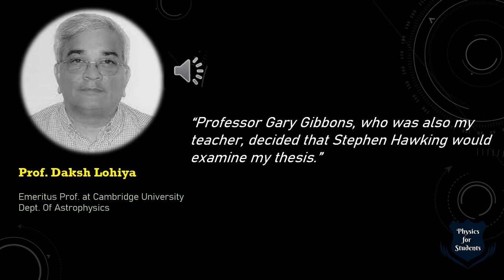Working with Stephen Hawking ~ Exclusive interview with Prof.Daksh Lohiya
Professor Daksh Lohiya is an Emeritus Professor of Astrophysics in the University of Cambridge. He is the student of Dr. Stephen Hawking and Gary Gibbons.  For the first time in YouTube, Physics for students brings forward an exclusive interview with Professor Daksh.

Born in 1951, Prof.Daksh works on high-energy physics and gravitation.

Being a student of the renowned theoretical physicist Dr . Stephen Hawking, this interview explores his experience with Hawking along with various other great scientists including Carl Sagan, Leonard Susskind, Michael Atiyah, and the noble prize winner Dr.Roger Penrose.

Prof.Daksh, in this interview, explores her first encounter with Stephen Hawking and recounts his experience. His paper on charged particles around the black hole area, first attracted the attention of Stephen Hawking and from then on he became his student.

Watch out for the upcoming interview, where Prof. Daksh would be explaining his experiences with Stephen Hawking and various other world renowned physicists in Cambridge, Oxford and other universities across the world.

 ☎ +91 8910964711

🎯Objectives of the channel

① Encourage and educate the young generation in physics and mathematics.
② Enhance the students to engage more in research and study.
③ Providing simple, effective, and illustrative methods of explaining complex concepts

Is This Channel Meant For You❓
①Do you love physics and mathematics?
② Are you stuck with mathematics?
③ Are you interested in black holes and general relativity?
④ Are you willing to become a physicist?
⑤ Is your passion for research and study?

If your answer is yes then you have come to the right channel.

👨‍🦱 About Me
My name is Shounak. I teach in a college. My specialization is the general theory of relativity, tensor calculus, and topology.